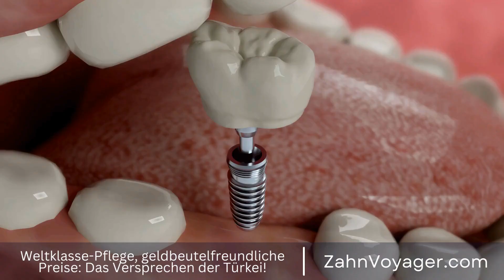Zahnprobleme bei Kindern - Wie Eltern sie erkennen und behandeln: Tipps und Tricks für eine ges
Zahnprobleme können bei Kindern häufig auftreten und sollten ernst genommen werden, um eine gesunde Mundhygiene zu gewährleisten. In diesem Video werden wir die häufigsten Zahnprobleme bei Kindern diskutieren und wie Eltern sie erkennen und behandeln können. Kinder, Zähne, Zahnprobleme, Mundhygiene, Eltern, erkennen, behandeln, häufig, auftreten, gesun